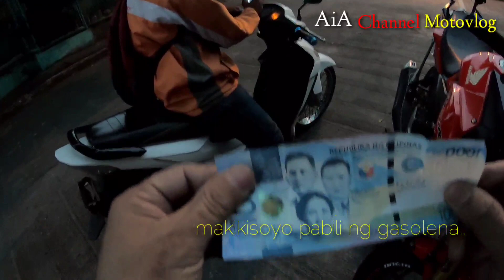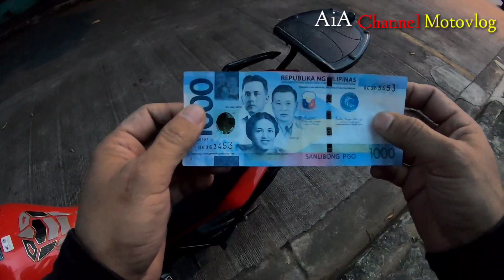prank natin si lalamove kuyari naubosan tayo ng gasolina.bigyan ko ng 1K. sana may gintong puso sya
Quezon city.